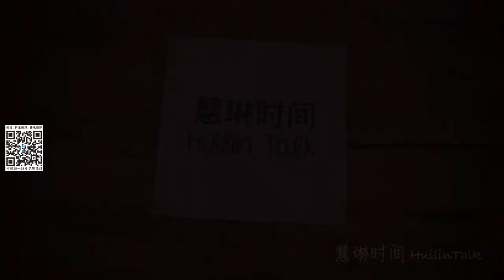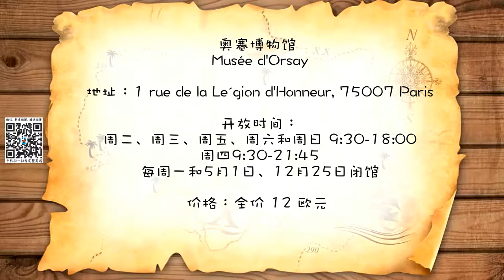【慧琳时间】第117集 古斯塔夫 库尔贝《海浪》 Gustave Courbet《La Vague》